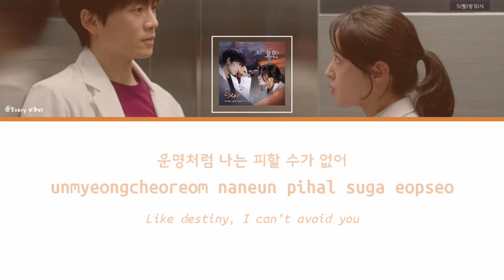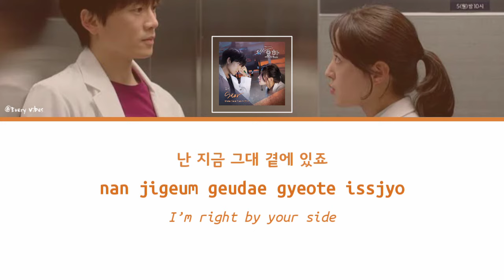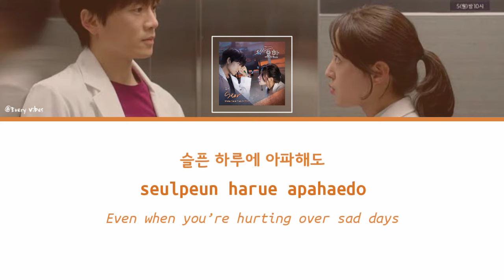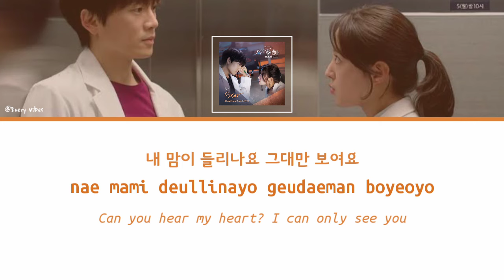Minseo (민서) - Star (Doctor John OST Part.3) | [Han/Rom/Eng Lyrics]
Lyrics
urin bol su eopsjanha dathyeobeorin kkumcheoreom
eodun geurimja soge namgyeojin geudae moseup
sangcheoppunin geudae apeume
naega dahji moshaedo
unmyeongcheoreom naneun pihal suga eopseo
seulpeun harue apahaedo
nan jigeum geudae gyeote issjyo
huimihan modeun sunganedo
nan hangsang geudael mitgo issjyo
geudael mitgo issjyo
sideun kkocceul bon deushae apeumman keojyeogago
eoreobuteun mamcheoreom chagaun geudae moseup
sarajyeoganeun jeo bichcheoreom
jiteun eodumi wado
ijen geudae byeoreul jiul suga eopseo
seulpeun harue apahaedo
huimihan modeun sunganedo
geudae gyeote isseoyo Wo
nae mami boinayo Wo
nae mami deullinayo geudaeman boyeoyo
neomu himdeureo jichil ttaemyeon
geudae mam eorumanjyeo julgeyo
cheoeum mannassdeon geunalcheoreom
ajikdo geudael mitgo issjyo
geudae deutgo issnayo
geudae deutgo issnayo
geudae deutgo issnayo

Please visit these sites for some updates